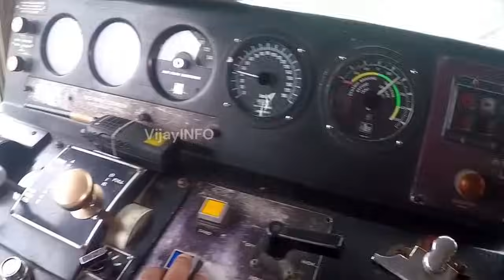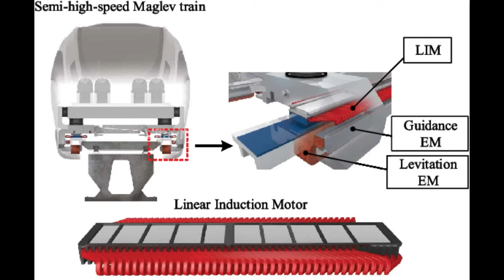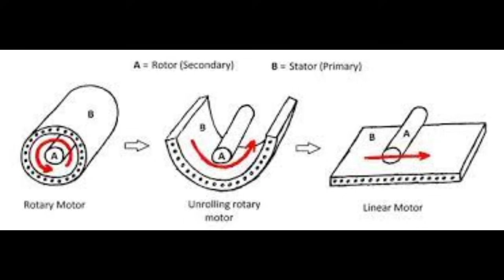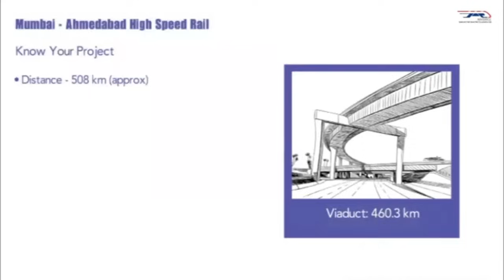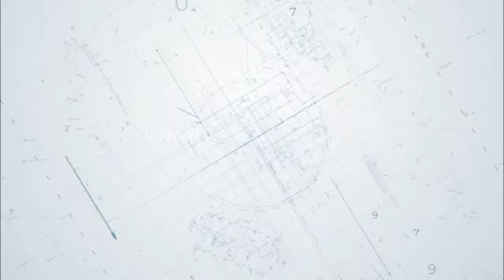CHENNAI-MYSORE BULLET TRAIN | DETAILS | சென்னையிலிருந்து பெங்களூர் வழியாக புல்லட் ரயில் | 350 kmph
chennai mysore bullet train tamil bullet train in tamilnadu high speed train project in tamilnadu bullet train in india route of bullet train in tamilnadu bullettrain tamil

Welcome to my "Vijay INFO" channel- your ultimate destination for in-depth insights into state development, cutting-edge infrastucture projects,and the latest investment opportunities.  Explore the transforrmative journey of progress as we unravel the stories behind new development, share expert analysis, and guide you through the exciting landscape of growth.